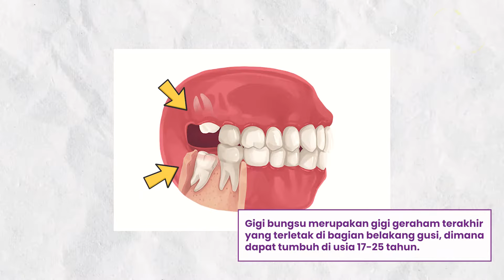JADI TAU! TERNYATA INI USIA TUMBUH GIGI BUNGSU